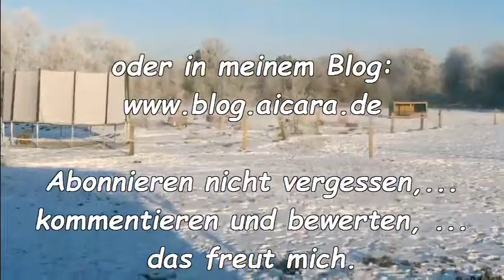AICARA - Frühstück (1/2) - Katzen, Hühner, Schwein, Ponys, ...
In der Villa Kunterbunt, der alten Scheune auf Aicara, leben unsere Tiere gemeinsam miteinander. Das Video zeigt einen winterlichen Einblick zur Frühstückszeit.